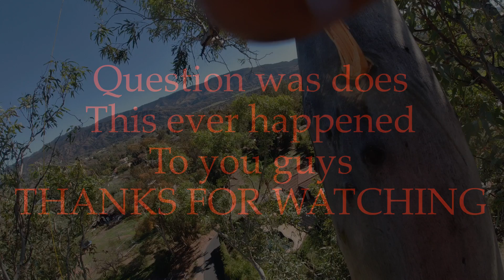Scary Climb with RopeRunner Pro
Climbing with rope runner pro